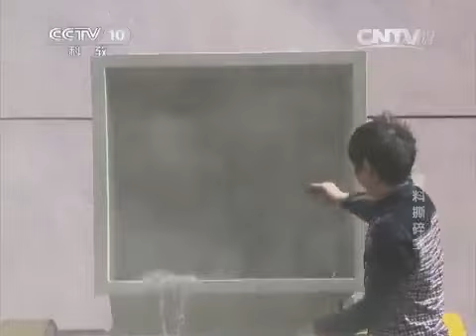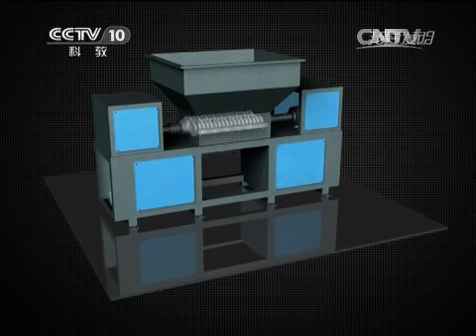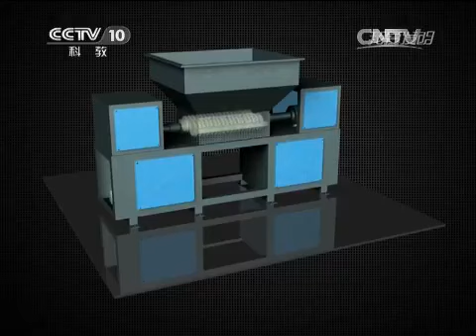20150417 我爱发明 塑料撕碎王